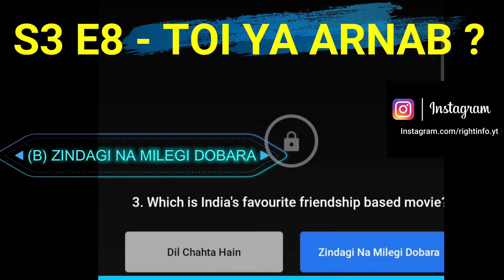Flipkart Kya Bolti Public S3 E8 Answers Today 20 JULY | 100% Correct Answers | RightInfo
👉🏼 NOTE !

👉🏼 NOTE !

Topics Covered:
RightInfo, Right Info, kya bolti public answers today 20 july 2021, episode 8, E8, flipkart kya bolti public answers today, KBP today answer, flipkart kbp,